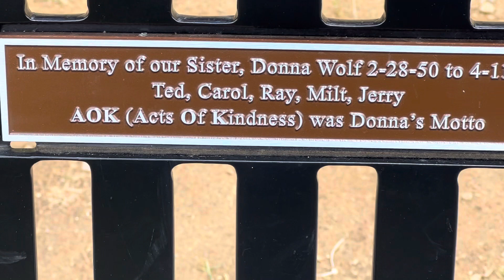What a beautiful memorial tribute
_Created with [AIPRM Prompt "Get Automatic YouTube Title and Description for Video"]

**Title:**
"What a Beautiful Memorial Tribute - Touching Moments and Heartfelt Memories"

**Description:**

# Introduction
Welcome to our heartwarming video, "What a Beautiful Memorial Tribute." In this touching tribute, we honor the memory of a special person who touched our lives. Join us as we celebrate their life, cherishing the moments we shared and remembering the impact they made on us.

# Video Content
In this video, we take you on a journey through the life of our beloved [Name], highlighting the beautiful memories and heartfelt stories that capture their essence. From childhood adventures to life milestones, we reflect on the joy they brought to our lives.

Join us as we explore the following key points:

## 1. Celebrating a Life Well-Lived
We dive into the remarkable achievements and milestones that shaped [Name]'s journey. From career accomplishments to personal triumphs, we honor the incredible legacy they left behind.

## 2. Cherished Moments and Unforgettable Memories
Experience the warmth of cherished moments as we share heartfelt stories about [Name]. From family gatherings to lifelong friendships, these memories remind us of the love and laughter they brought into our lives.

## 3. Inspiring Others with Kindness and Compassion
Discover the lasting impact [Name] had on the world around them. Through their acts of kindness, generosity, and unwavering compassion, they touched the hearts of many and inspired others to follow in their footsteps.

Your engagement helps us spread the message of love, remembrance, and celebrating the lives of those we hold dear.

Remember to improve the visibility of this video in search results, we have added some relevant tags and keywords below:

- memorial tribute
- remembrance video
- heartfelt memories
- celebrating a life
- beautiful moments
- honoring a legacy
- touching stories
- cherishing memories

Thank you for joining us on this journey of remembrance and celebration. Together, let us keep the memory of [Name] alive and inspire others with their beautiful legacy.